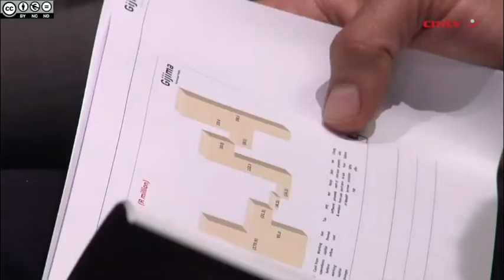Gijima widens full-year loss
JSE-listed Gijima remained confident of a return to profitability in 2014, despite widening its losses almost five-fold during the year ended June 30.

The information technology group posted a headline loss of 25.82c a share and a basic loss of 20.82c a share during the period under review, compared with the 5.28c a share each reported in 2012.